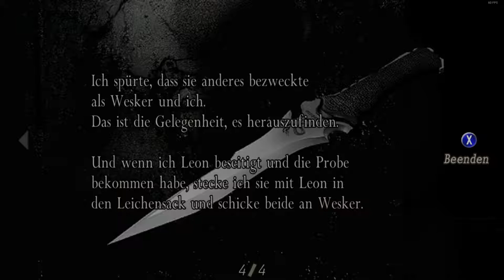Resident Evil 4 Fortsetzung 2 Krausers ende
Ja weiter geht es mit Residen Evil 4.